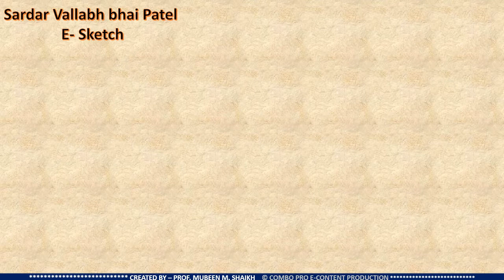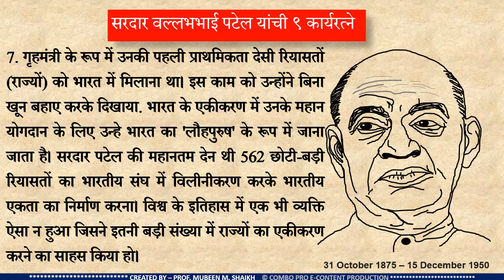Sardar Vallabhbhai Patel : Sketch and Work : Statue of Unity Song in Background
Vallabhbhai Jhaverbhai Patel(31 October 1875 – 15 December 1950), popularly known as Sardar Patel, was an Indian politician. He served as the first Deputy Prime Minister of India. He was an Indian barrister, and a senior leader of the Indian National Congress who played a leading role in the country's struggle for independence and guided its integration into a united, independent nation.[3] In India and elsewhere, he was often called Sardar, meaning "chief" in Hindi, Urdu, and Persian. He acted as Home Minister during the political integration of India and the Indo-Pakistani War of 1947.